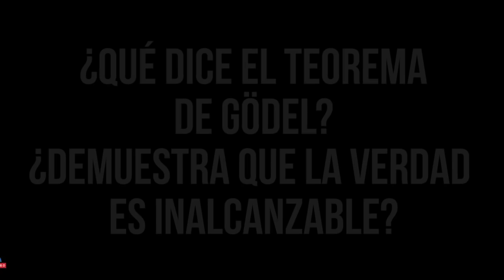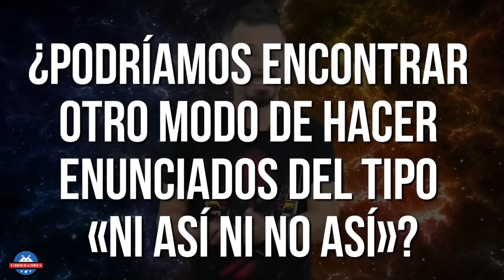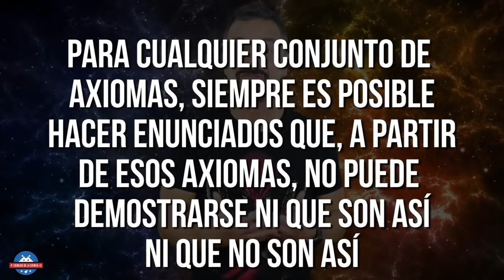¿LA VERDAD NO EXISTE? | El Teorema de GÖDEL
Hoy os voy a explicar el famoso Teorema de Gödel, un teorema creado por, seguramente, el más brillante lógico del Siglo XX y quizá de la historia. Y seguramente la persona que más desconcierto ha sembrado. Incluso a su gran amigo Albert Einstein. Y es que sus descubrimientos establecen auténticas e insalvables limitaciones al poderío de la matemática y de la mente humana. ¿Queréis saber más? Pues vamos a curiosear.

🌐 𝗖𝗜𝗘𝗡 𝗣𝗥𝗘𝗚𝗨𝗡𝗧𝗔𝗦 𝗕Á𝗦𝗜𝗖𝗔𝗦 𝗦𝗢𝗕𝗥𝗘 𝗟𝗔 𝗖𝗜𝗘𝗡𝗖𝗜𝗔

✳️ 𝗙𝗨𝗘𝗡𝗧𝗘𝗦  →

𝓜𝓾𝓬𝓱𝓪𝓼 𝓰𝓻𝓪𝓬𝓲𝓪𝓼